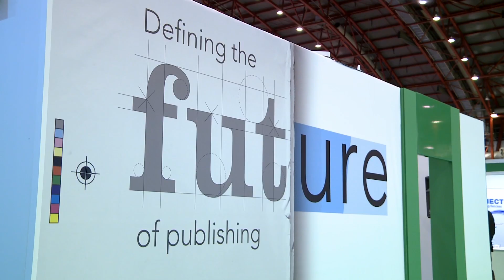Peloton Business Showreel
ThePeloton.tv are a video producer. We specialise in producing business video content for brands and media companies. This is our 2014 Business Showreel